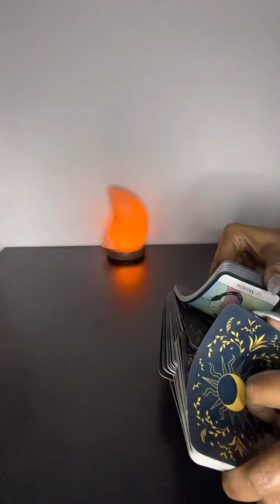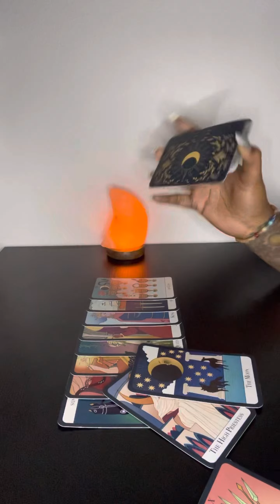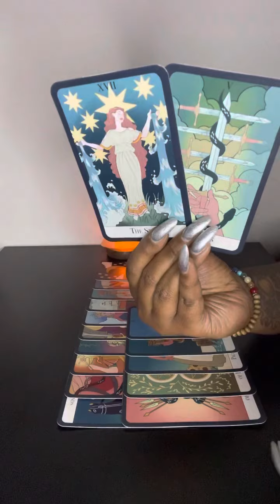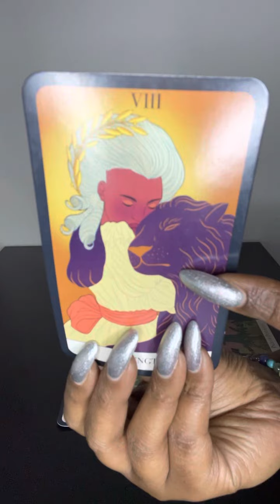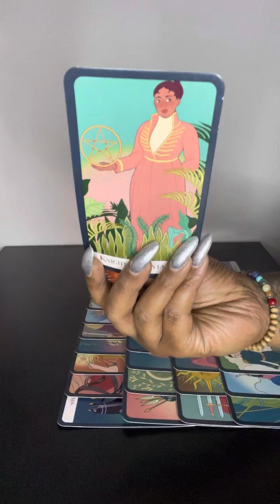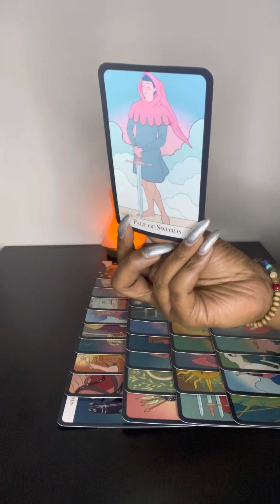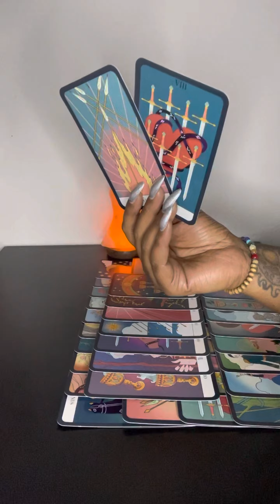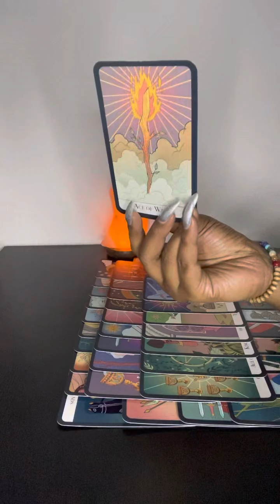This goddess triumphed over warfare caused by her ex, and now he wants her to be with and teach him!